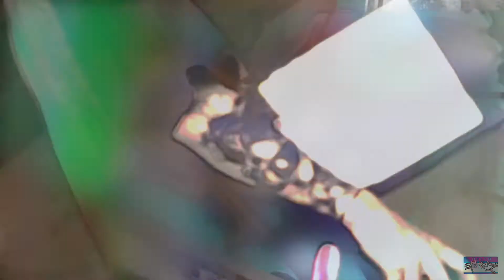Newk Dojah 7.23.17 ( Music By Snak The Ripper )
Another DojahxInked graffiti film ft. Newk Dojah 7.23.17 ( Music By Snak The Ripper )